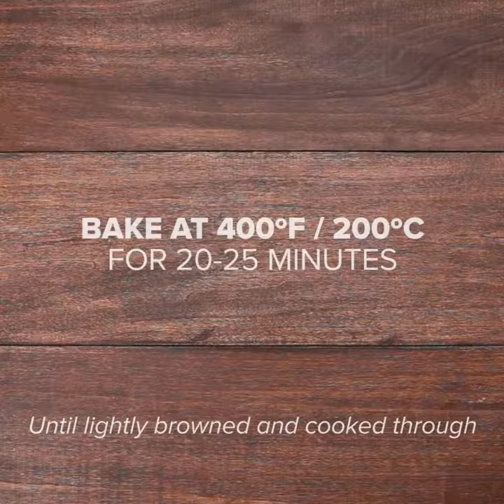Food | Cook | Cooking | Tasty - Chicken Teriyaki Meatballs